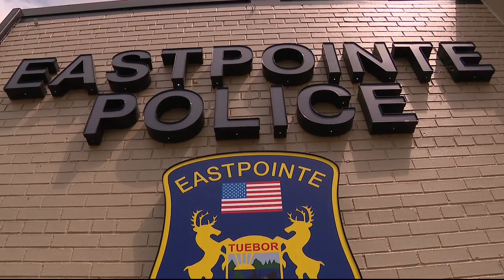Gunman who killed Detroit police officer had lengthy rap sheet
According to Eastpointe police, 19-year-old Ehmani Davis is known as a "regular" to them.